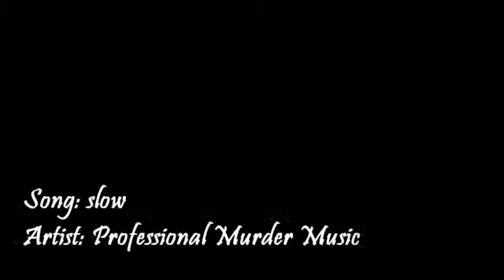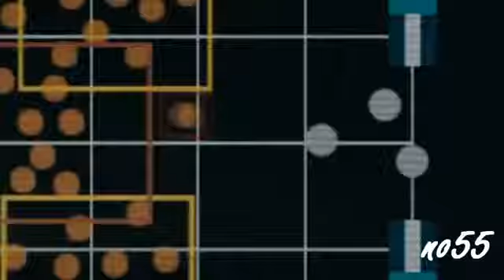Resident Evil Music Video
all resident evil movies in one music video :)